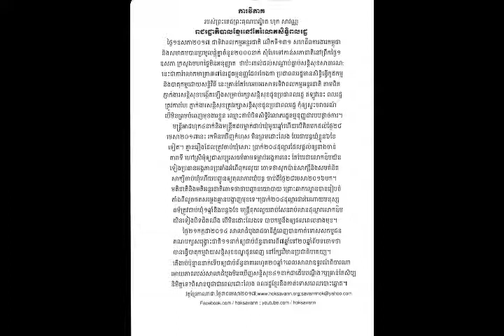show144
Analysis by Dr Hok Savann, May 16, 2017